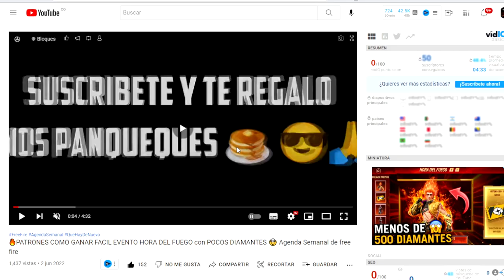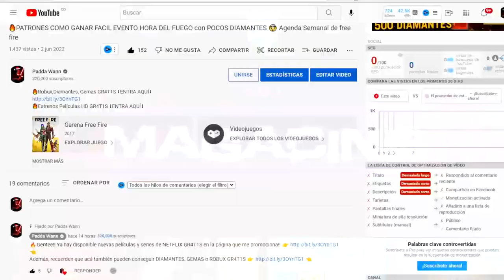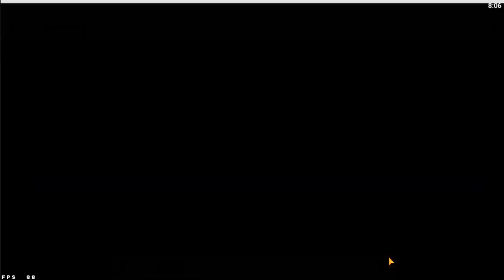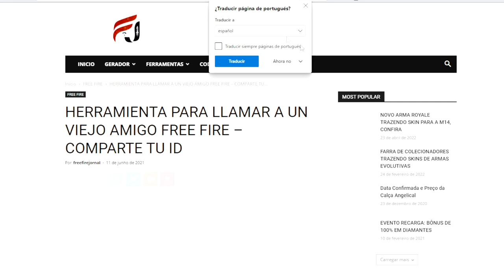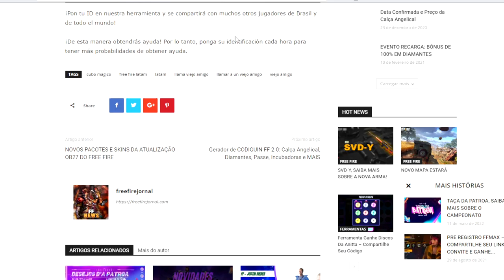🔥Como INVITAR a un VIEJO AMIGO en free fire SIN TENER AMIGOS Facil y Rapido 2022 🤯 Agenda Semanal